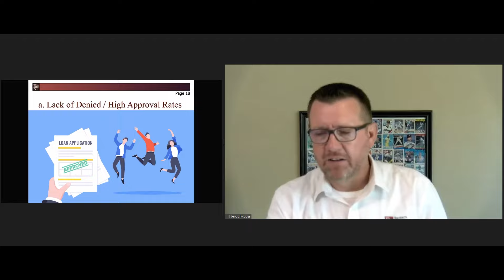1071: Lack of Denied Applications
Jerod is discussing a change in their approach to loan applications. He mentions that they have never done it a certain way before and suggest that they may have been doing it incorrectly. He also mention that there is a lack of denied applications for commercial applicants, which raises questions about the thoroughness of the process.